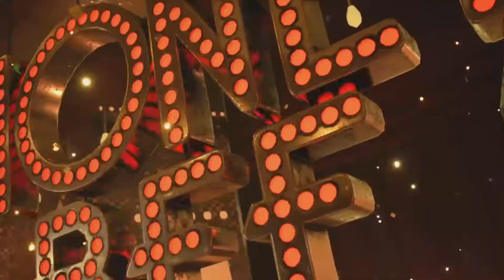Final Fantasy 7 Remake Intergrade part 16 SAVING TIFA😁 (AND CLOUD BECOMING CLAUDIA😳). (PS5)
This is a full walkthrough of Final fantasy 7 remake intergrade, the series includes all bosses and main story missions, This is part 16 of the walkthrough and its great as ever (at least for me)